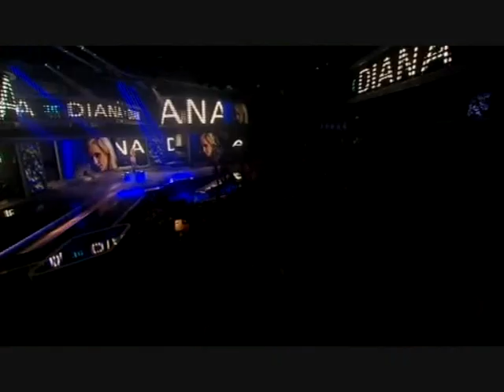X factor Live Show 6 Diana Full video (HD)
This is Diana's live song of show 6. Enjoy